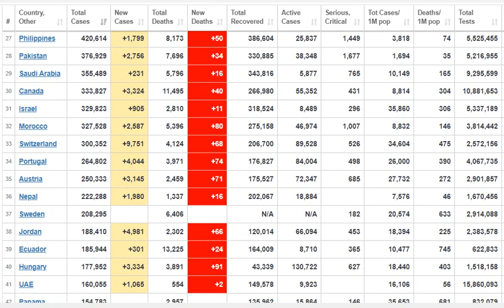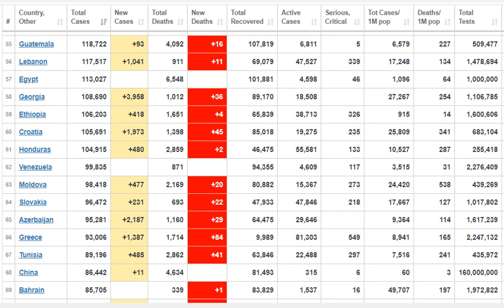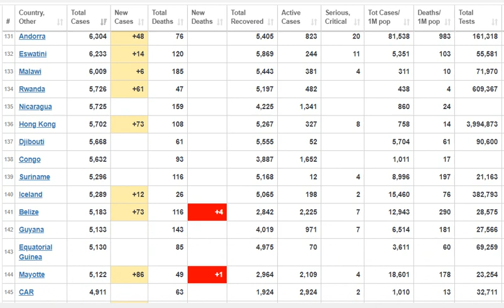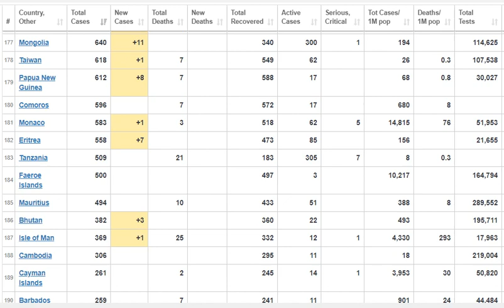BREAKING NEWS TODAY. SO HOT NEWS TODAY1,399,962 PEOPLE KILLED BY NATURAL DISASTER | ISOLATED WORLD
LIST OF NEW WORLD COUNTRIES AND CAPITAL CITIES
Afghanistan Kabul
Albania Tirana (Tirane)
Algeria Algiers
Andorra Andorra la Vella
Angola Luanda
Antigua and Barbuda Saint John's
Argentina Buenos Aires
Armenia Yerevan
Australia Canberra
Austria Vienna
Azerbaijan Baku
Bahamas Nassau
Bahrain Manama
Bangladesh Dhaka
Barbados Bridgetown
Belarus Minsk
Belgium Brussels
Belize Belmopan
Benin Porto Novo[1]
Bhutan Thimphu
Bolivia La Paz (administrative), Sucre (official)
Bosnia and Herzegovina Sarajevo
Botswana Gaborone
Brazil Brasilia
Brunei Bandar Seri Begawan
Bulgaria Sofia
Burkina Faso Ouagadougou
Burundi Gitega[3]
Cambodia Phnom Penh
Cameroon Yaounde
Canada Ottawa
Cape Verde Praia
Central African Republic Bangui
Chad N'Djamena
Chile Santiago
China Beijing
Colombia Bogota
Comoros Moroni
Congo, Democratic Republic of the Kinshasa
Congo, Republic of the Brazzaville
Costa Rica San Jose
Côte d'Ivoire (Ivory Coast) Yamoussoukro
Croatia Zagreb
Cuba Havana
Cyprus Nicosia
Czech Republic (Czechia)[5] Prague
Denmark Copenhagen
Djibouti Djibouti
Dominica Roseau
Dominican Republic Santo Domingo
East Timor Dili
Ecuador Quito
Egypt Cairo
El Salvador San Salvador
England[6] London
Equatorial Guinea Malabo
Eritrea Asmara
Estonia Tallinn
Eswatini (Swaziland)Mbabana
Ethiopia Addis Ababa
Federated States of Micronesia Palikir
Fiji Suva
Finland Helsinki
France Paris
Gabon Libreville
Gambia Banjul
Georgia Tbilisi
Germany Berlin
Ghana Accra
Greece Athens
Grenada Saint George's
Guatemala Guatemala City
Guinea Conakry
Guinea-Bissau Bissau
Guyana Georgetown
Haiti Port au Prince
Honduras Tegucigalpa
Hungary Budapest
Iceland Reykjavik
India New Delhi
Indonesia Jakarta
Iran Tehran
Iraq Baghdad
Ireland Dublin
Israel Jerusalem (very limited international recognition
Italy Rome
Jamaica Kingston
Japan Tokyo
Jordan Amman
Kazakhstan Nur-Sultan
Kenya Nairobi
Kiribati Tarawa Atoll
Kosovo Pristina
Kuwait Kuwait City
Kyrgyzstan Bishkek
Laos Vientiane
Latvia Riga
Lebanon Beirut
Lesotho Maseru
Liberia Monrovia
Libya Tripoli
Liechtenstein Vaduz
Lithuania Vilnius
Luxembourg Luxembourg
Madagascar Antananarivo
Malawi Lilongwe
Malaysia Kuala Lumpur
Maldives Male
Mali Bamako
Malta Valletta
Marshall Islands Majuro
Mauritania Nouakchott
Moldova Chisinau
Monaco Monaco
Mongolia Ulaanbaatar
Montenegro Podgorica
Morocco Rabat
Mozambique Maputo
Myanmar (Burma) Nay Pyi Taw
Namibia Windhoek
Nauru No official capital
Nepal Kathmandu
Netherlands Amsterdam
New Zealand Wellington
Nicaragua Managua
Niger Niamey
Nigeria Abuja
North Korea Pyongyang
North Macedonia (Macedonia)[14] Skopje
Northern Ireland[15] Belfast
Norway Oslo
Oman Muscat
Pakistan Islamabad
Palau Melekeok
Panama Panama City
Papua New Guinea Port Moresby
Paraguay Asuncion
Peru Lima
Philippines Manila
Poland Warsaw
Portugal Lisbon
Qatar Doha
Romania Bucharest
Russia Moscow
Rwanda Kigali
Saint Kitts and Nevis Basseterre
Saint Lucia Castries
Saint Vincent and the Grenadines Kingstown
Samoa Apia
San Marino,San Marino,
Sao Tome and Principe,Sao Tome,
Saudi Arabia,Riyadh,
Scotland,Edinburgh,
Senegal Dakar
Serbia,Belgrade,
Seychelles,Victoria,
Sierra Leone,Freetown,
Singapore,Singapore,
Slovakia,Bratislava,
Slovenia,Ljubljana,
Solomon Islands,Honiara,
Somalia Mogadishu
South Africa,Pretoria, Bloemfontein, Cape Town,
South Korea,Seoul,
South Sudan,Juba,
Spain,Madrid,
Sri Lanka,Colombo,
Sudan,Khartoum,
Suriname,Paramaribo,
Sweden Stockholm
Switzerland,Bern
Syria,Damascus,
Taiwan,Taipei,
Tajikistan,Dushanbe,
Tanzania,Dodoma,
Thailand,Bangkok,
Togo,Lome,
Tonga,Nuku'alofa,
Trinidad and Tobago,Port of Spain,
Tunisia,Tunis
Turkey,Ankara
Turkmenistan,Ashgabat,
Tuvalu,Funafuti
Uganda,Kampala,
Ukraine ,Kiev,
United Arab Emirates,Abu Dhabi,
United Kingdom,London,
United States,Washington D.C,
Uruguay,Montevideo,
Uzbekistan.Tashkent,
Vanuatu,Port Vila,
Vatican City,Vatican City
Venezuela,Caracas
Vietnam  Hanoi
Wales ,Cardiff,
Yemen,Sana'a,
Zambia, Lusaka
Zimbabwe Harare